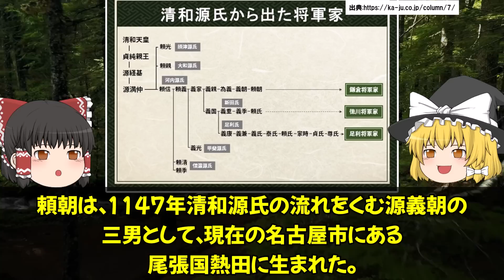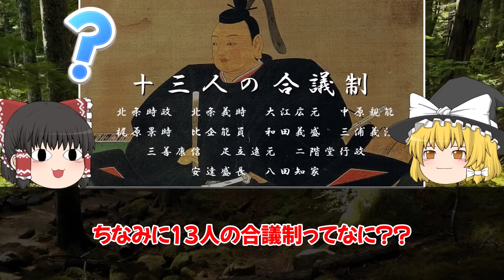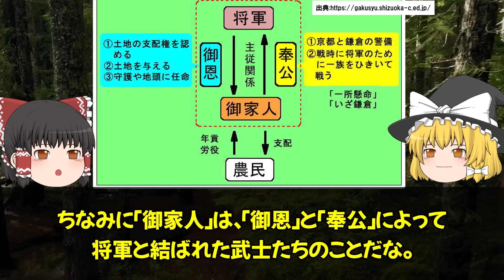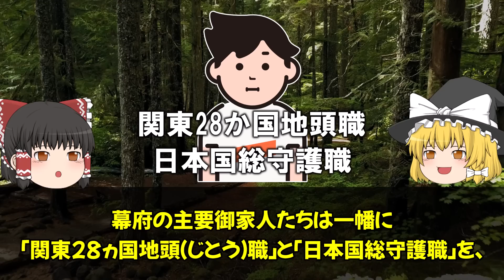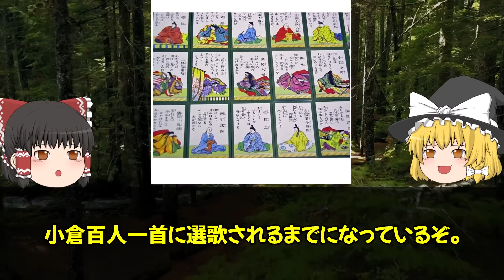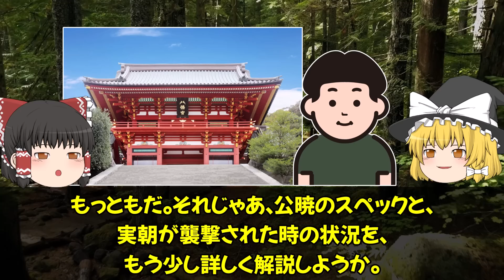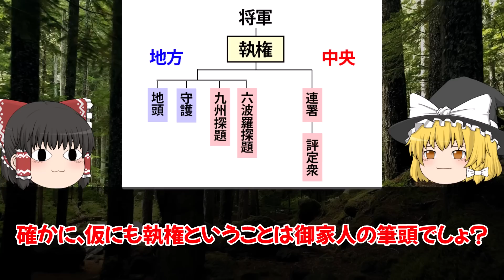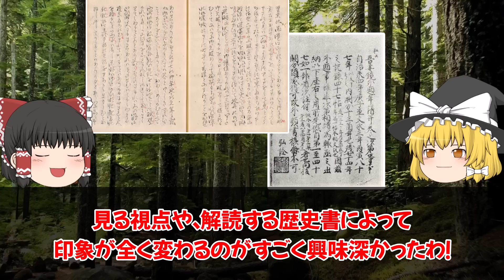【ゆっくり解説】源実朝の暗殺に隠された嘘！！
実朝おもしろい！！！